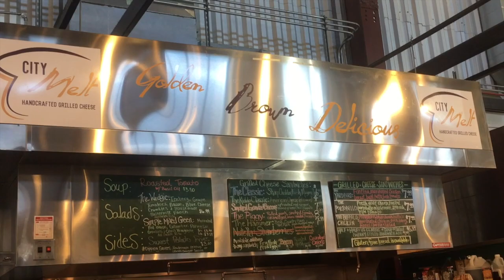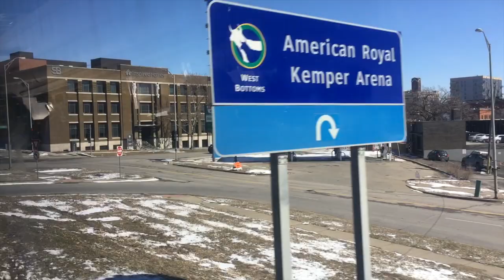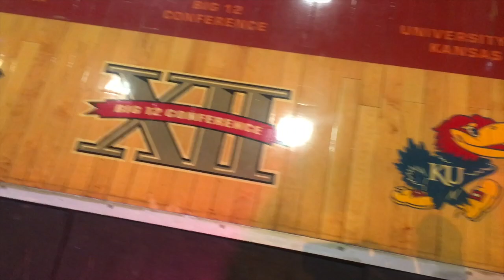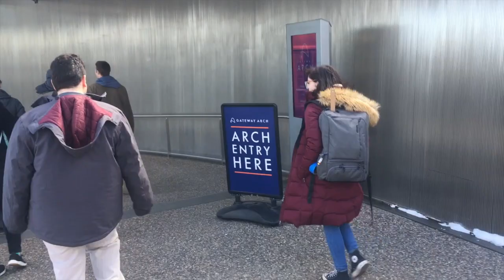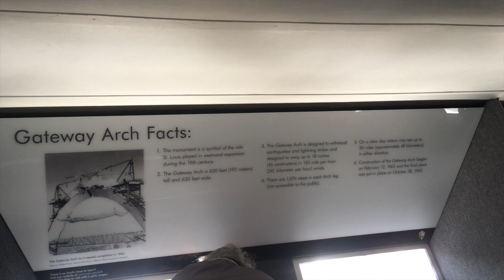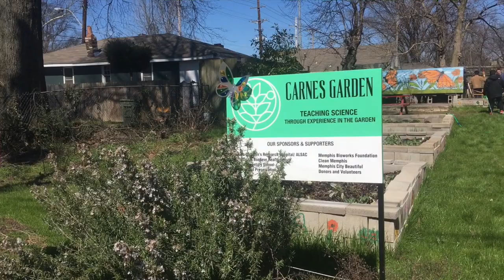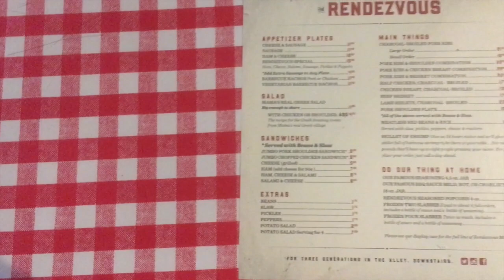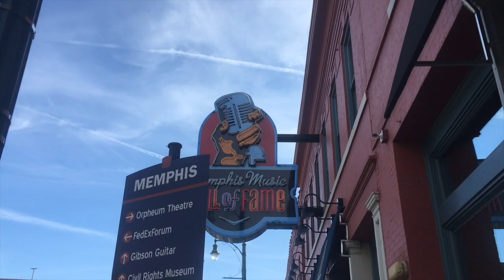Arctic Bus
Our journey as Arctic Bus!